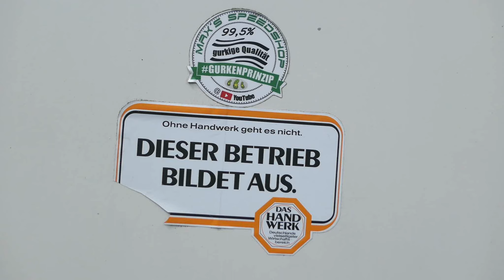Restaurierung einer alten Petroleumlampe : Kann ich diesem schönen Stück zu neuem Leben verhelfen ?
Salvete Spectatores,
heute restaurieren wir eine alte Petroleumlampe.
Zum Nachmachen :
Bürsten Set

Dankeschön !